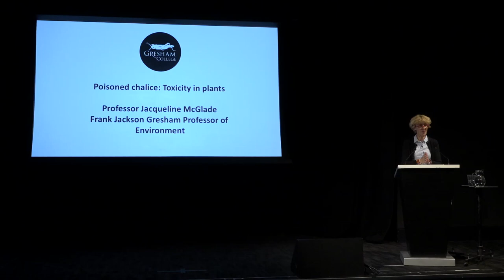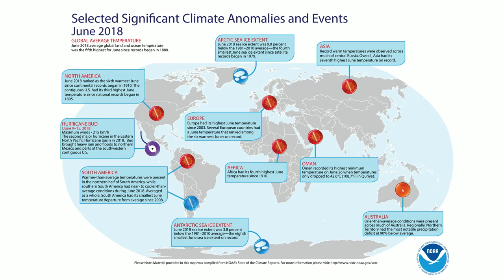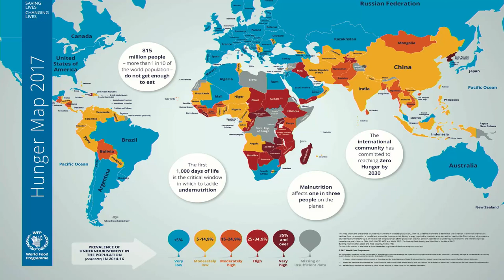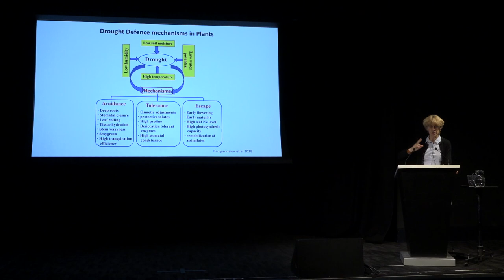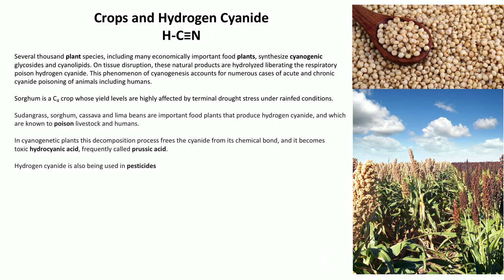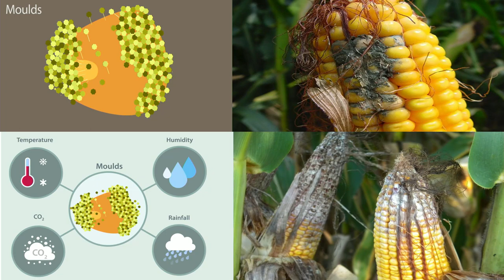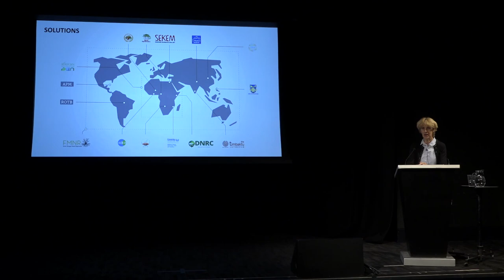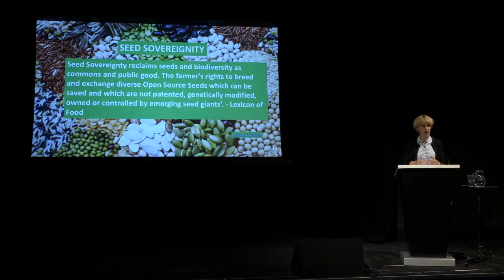Food Security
An aggressive strategy is needed to combat crop poisoning from nitrate accumulation. Global warming and droughts are exacerbating the problem.

A lecture by Jacqueline McGlade, Frank Jackson Foundation Professor of the Environment 5 March 2019

Worldwide, over 80 plant species are known to cause poisoning from nitrate accumulation. But droughts are exacerbating this for many staple crops. Even after a drought, the growth in water-stressed crops can result in the build-up of other toxins. Global warming is also helping to spread mycotoxins, with 25 per cent of cereals worldwide estimated to be contaminated and 4.5 billion people exposed to uncontrolled levels. We will need an aggressive strategy to ensure the safety of agricultural yields and food in the future especially in drought- prone and even temperate zones.